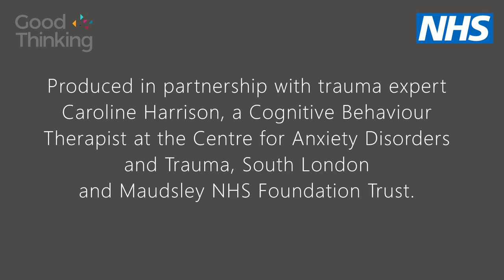Nightmare rescripting - Coping with Trauma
Listen to our mini-series focusing on coping with trauma. In this episode, we look at nightmares which can be scary. The good news is they are only happening in your head which means if they were a film, you would be the director and can completely change the script.

Caroline Harrison is a Cognitive Behaviour Therapist at the Centre for Anxiety Disorders and Trauma, South London and Maudsley NHS Foundation Trust.